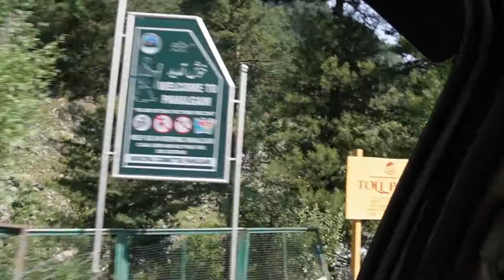Pahalgam, Kashmir | Most Beautiful Place in India | Mini Switzerland | Aru Valley | Betaab Valley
@Pahalgam, @Kashmir in 2022

In this video, we are travelling from Srinagar to Pahalgam, doing sightseeing in Pahalgam to betaabvalley Valley, Mini Switzerland view point, Aru Valley, Chandanwari and much more! Along with the places, we also witness the beauty of people of this place who would always welcome you so warmly and make you feel like home. Hope this video does justice to both the people and the place, and also helps you plan a Kashmir trip yourself! You will find contact numbers of a lot of people who can help you plan your trip int he entire series, do watch all the videos and I am sure your Kashmir trip will be planned super smoothly.

To request a commercial license v🔑

SONG
Life
ARTIST
Tobu